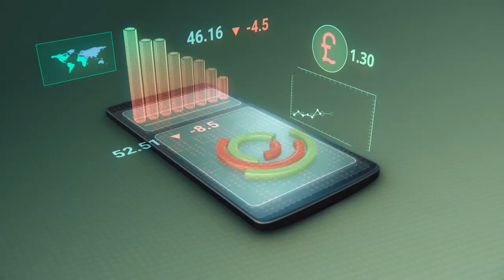Che video devo fare? - Le diverse soluzioni video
Noi di HPVfilm ci teniamo molto ad educare i nostri clienti sul lavoro che svolgiamo, in modo tale che sia più semplice intraprendere il percorso di realizzazione di un contenuto multimediale.

Se vuoi approfondire l'argomenti ti invito a visitare il nostro sito, dove potrai trovare un blog ricco di contenuti utili, le nostre guide per approcciarsi alla realizzazione di un video e dove potrai richiederci una consulenza gratuita se preferisci parlare direttamente con un professionista

INDICE
00:00 - Intro
00:50 - Le diverse soluzioni video
01:30 - Le 2 grosse categorie
02:00 - Come si può raccontare la propria idea
02:23 - Dove finirà il video
02:50 - Conclusione